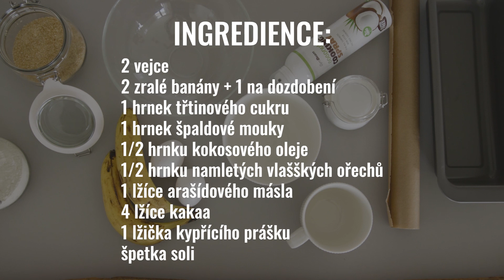KP - Recept na fit banánový chlebík